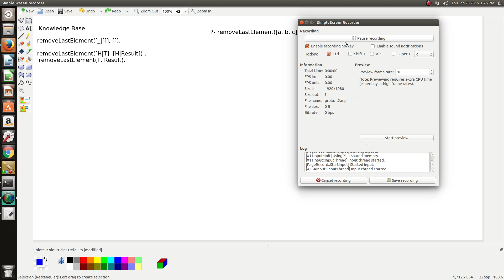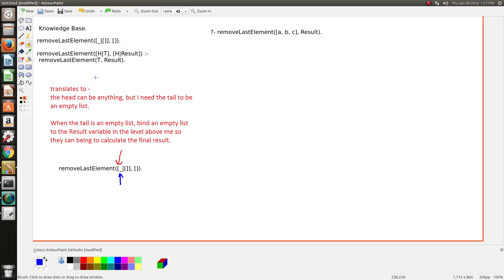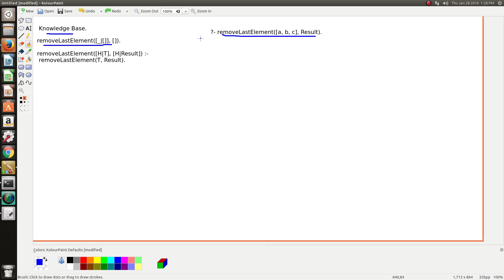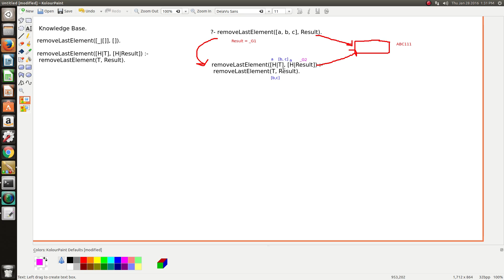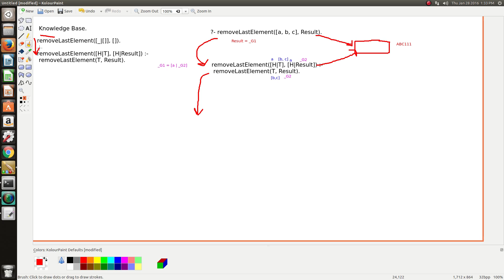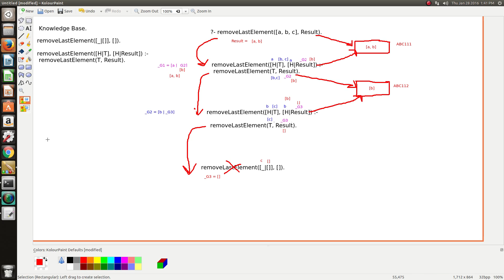prolog remove last element (Part 2)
Another detailed walk through of a different strategy for removing the last element of a list.
** Please view video in full screen mode to see clearly **